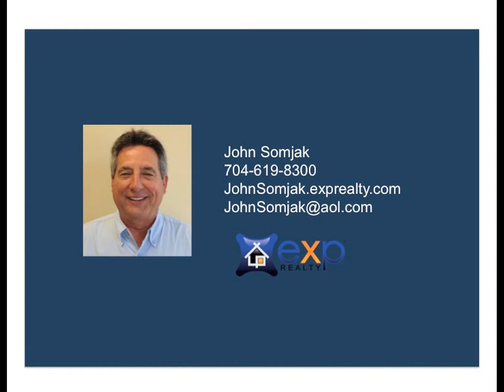12122 Carolina Oak Circle Charlotte, NC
HARD TO FIND, THIS GORGEOUS & METICULOUSLY MAINTAINED RANCH STYLE HOME, IN THIS SOUGHT AFTER SW CHARLOTTE LOCATION W/ALL THE BELLS & WHISTLES ! INCLUDING 4 SPACIOUS BEDROOMS & 3 FULL BATHS. LIGHT BRIGHT & OPEN. ABUNDANT REAL HARDWOOD FLOORS & TILE ABOUND. HUGH MASTER BEDROOM, 2 LIVING AREAS, FORMAL DINING, GOURMET KITCHEN THAT OPENS TO THE LIVING AREAS & THE WONDERFUL SCREEN IN PORCH A PLACE TO RELAX & WATCH THE BIRDS. TWO CAR ATTACHED GARAGE WITH SOME EXTRA SHELVING, ALSO INCLUDED, A DECK & OUTDOOR STORAGE SHED. REPLACED : WINDOWS W/LIFETIME WARRANTY, ARCHITECTURAL ROOF SHINGLES, GARAGE DOOR, GUTTERS WITH LEAF GUARD FEATURES, AUTOMATIC FOUNDATION VENTS, & MORE. EXCELLENTLY LOCATED & CLOSE TO RIVERGATE SHOPPING, RESTAURANTS, PARKS, BALLFIELDS, BEAUTIFUL LAKE WYLIE, ONLY 20 MINUTES TO CHARLOTTE DOUGLAS AIRPORT MOST TIMES OF THE DAY. ALL INFORMATION DEEMED CORRECT HOWEVER NOT GUARANTEED, PLEASE VERIFY ANYTHING, INCLUDING, BUT NOT LIMITED TO SCHOOLS, AS THEY CAN CHANGE FROM TIME TO TIME.

John Somjak
EXP Realty, LLC
JohnSomjak.exprealty.com